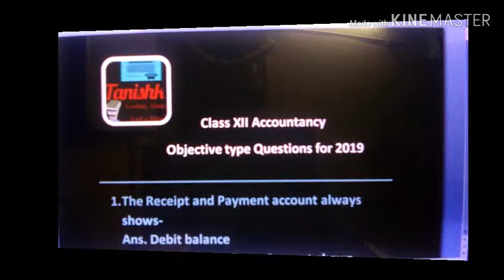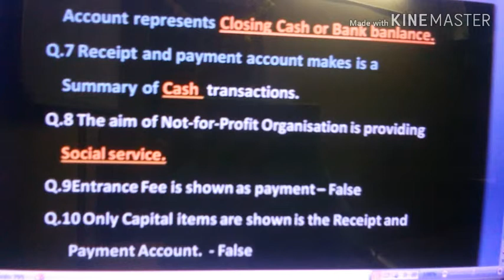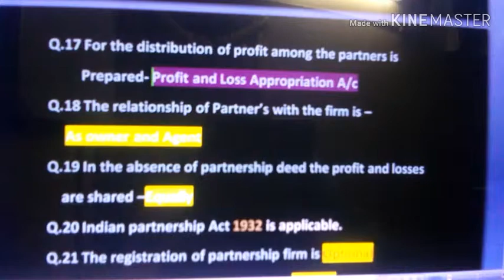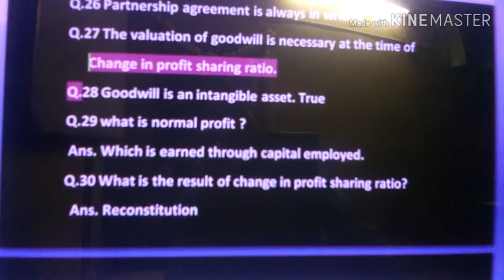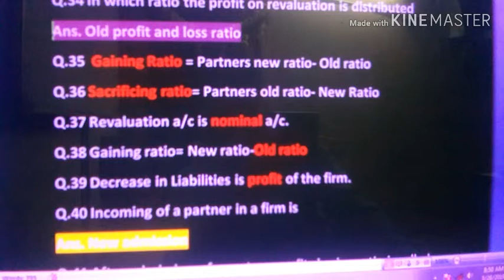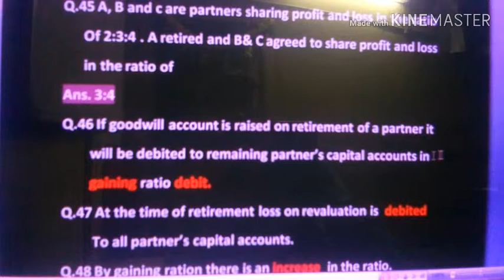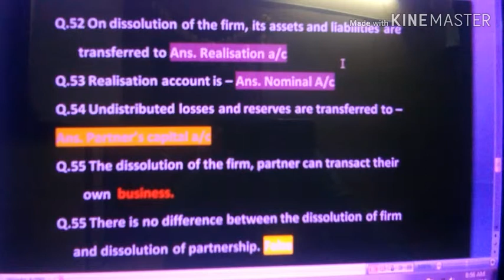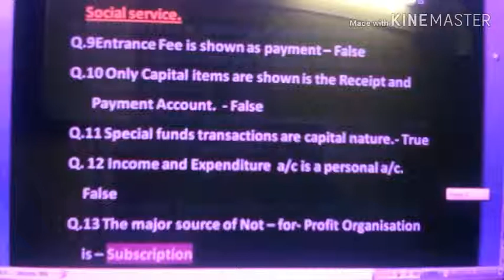Accountancy objectives /Fiill the blanks for Class XII with M. P. Maina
In this video, I am going to upload Accountancy objectives /Fiill the blanks for Class XII with M. P. Maina .